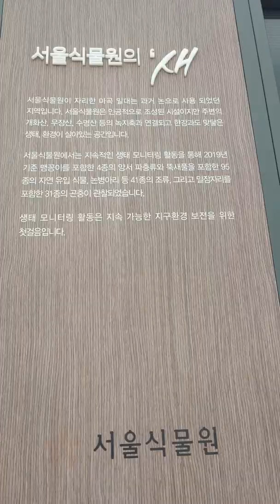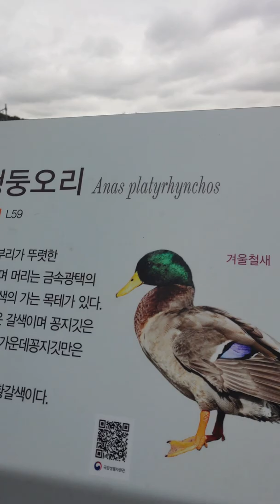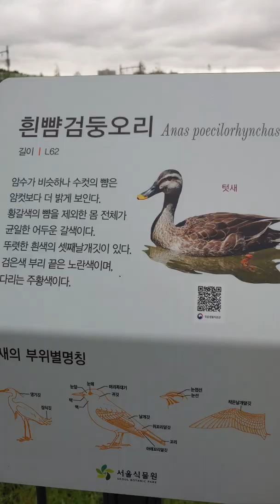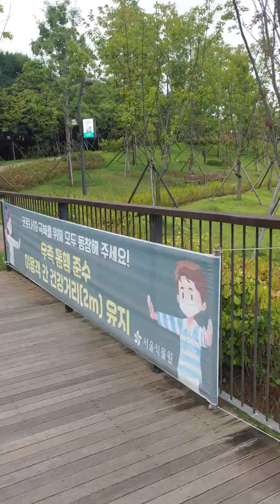쪼그만 호수에 철새가 많다고? Walking courses in Seoul botanical garden 슈가 Suga 진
서울식물원에 철새가 이렇게나 많다니?
Walking courses in Seoul botanical garden.
서울식물원 산책길 2